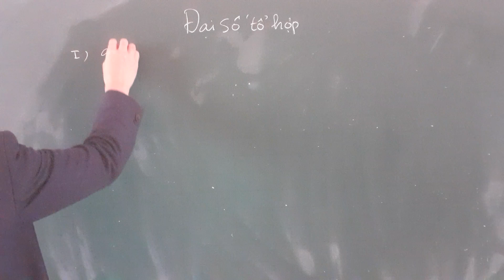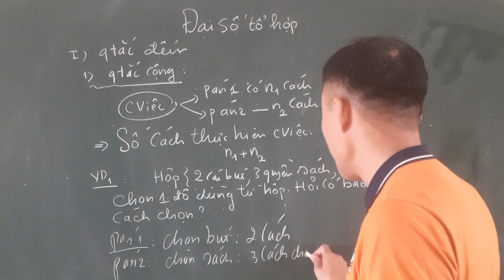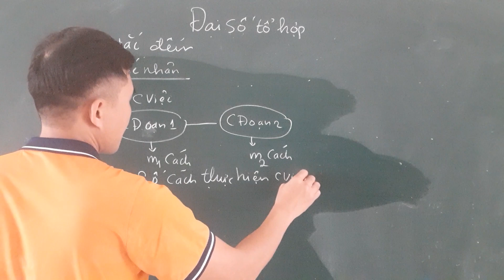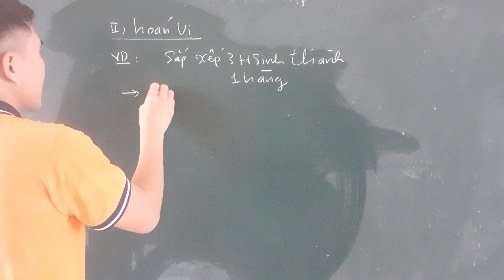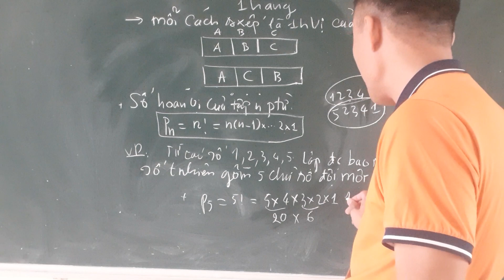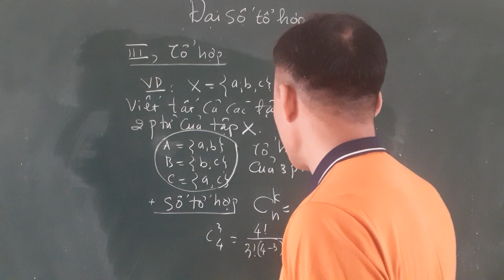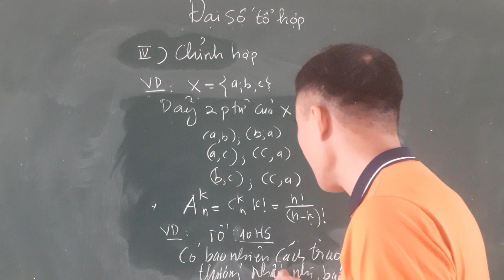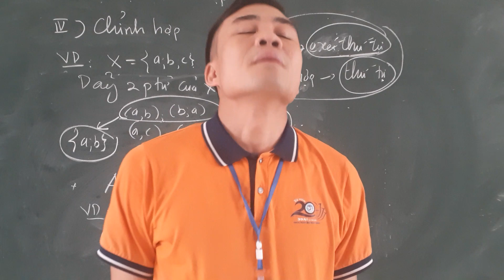Bài học chi tiết về đại số tổ hợp trên kênh youtube math math